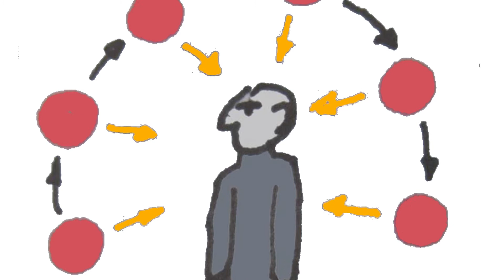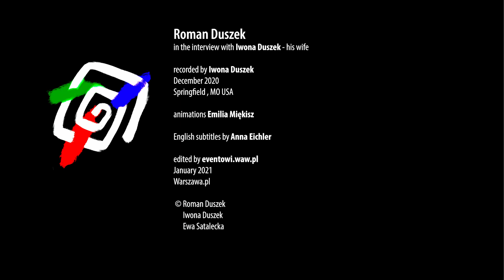Roman Duszek - OD ŚRODKA